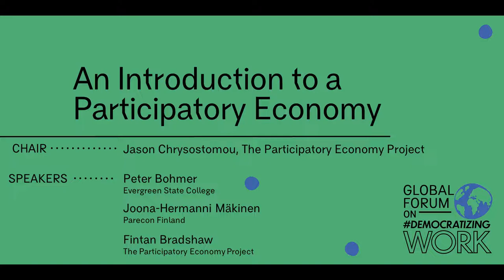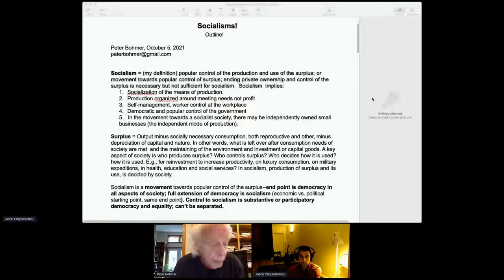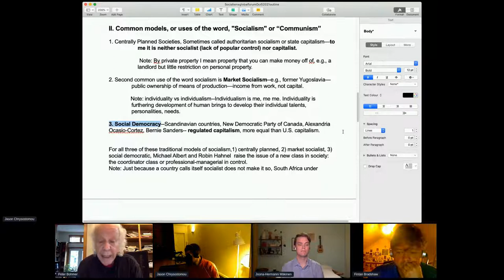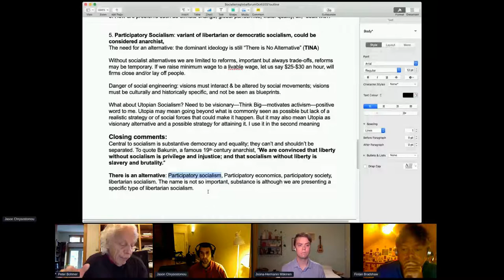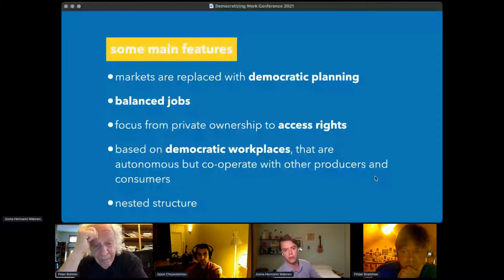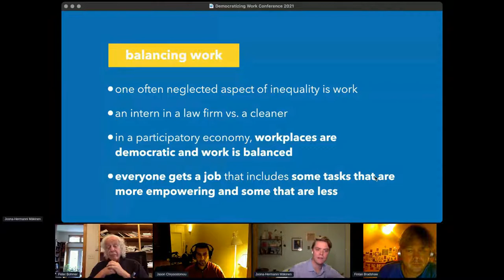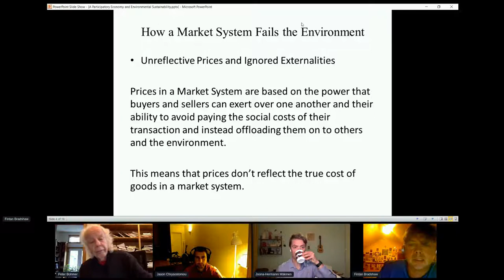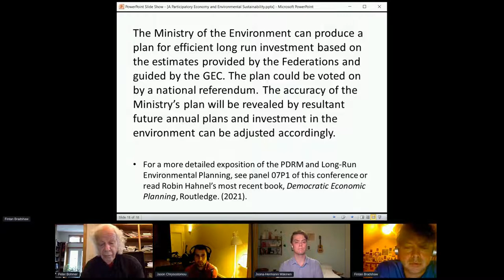05P47. An Introduction to a Participatory Economy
Chair: Jason Chrysostomou (The Participatory Economy Project)
Speakers: Peter Bohmer (Evergreen State College), Joona-Hermanni Mäkinen (Parecon Finland), Fintan Bradshaw (The Participatory Economy Project)

Abstract:
What does a democratic economy look like? In this session we will be presenting a vision of a long term alternative to capitalism known as a Participatory Economy developed by
radical economists Michael Albert and Robin Hahnel. The vision is rooted in the libertarian socialist tradition drawing from lessons learnt from experiments throughout history, and
current practices in worker cooperatives and participatory budgeting. A Participatory Economy is based on democratic workplaces and neighbourhoods participating in democratic planning of the economy.